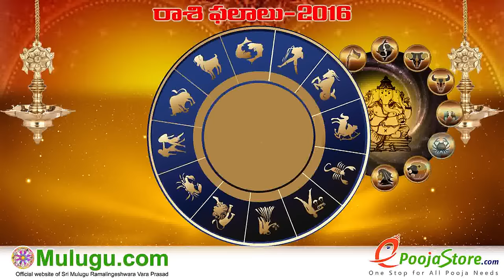Dhanussu Rasi (Sagittarius Horoscope) - December 11th - December 17th Vaara Phalalu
Horoscope), Karkataka Rasi (Cancer Horoscope), Simha Rasi (Leo Horoscope), Kanya Rasi (Virgo Horoscope), Tula Rasi (Libra Horoscope), Vruschika Rasi (Scorpio Horoscope), Dhanussu Rasi (Sagittarius Horoscope), Makara Rasi (Capricorn Horoscope), Kumba Rasi (Aquarius Horoscope) , Meena Rasi (Pisces Horoscope), Weekly Rasi Phalalu 2016 December 11th - December 17th  2016. mulugu weekly raasi phalalu, Hyderabad Astrologer mulugu siddanthi ""Telugu Panchangam 2016" "Ugadi Panchangam 2016" " Sri Durmukhi Nama Samvatsara Panchangam" " Gantala Panchangam " "Weekly Predictions" "Telugu Astrology" "Rasi Phalalu 2016" "Telugu Rasi Phalalu" "Vaara Phalalu" "Mulugu Rasi Phalalu" "Panchangam Telugu" "Shubathidi Panchangam" Panchangam 2016-17" "Yearly Predictions" "Horoscope Prediction"
"Weekly Horoscope"